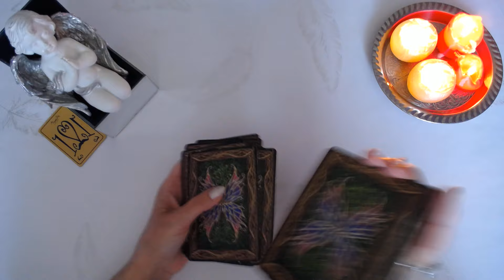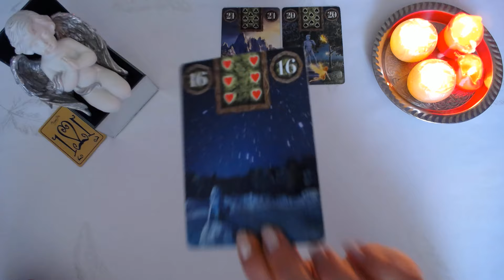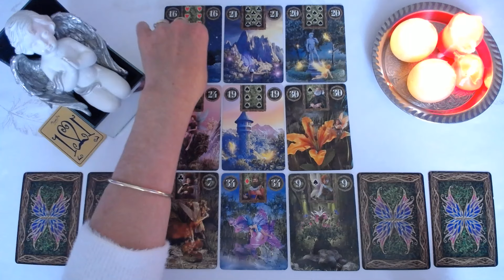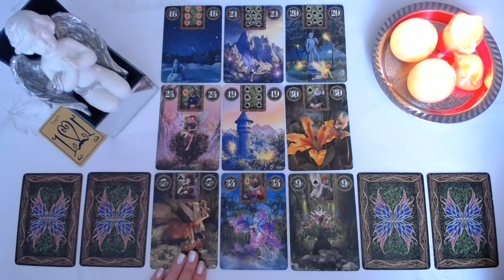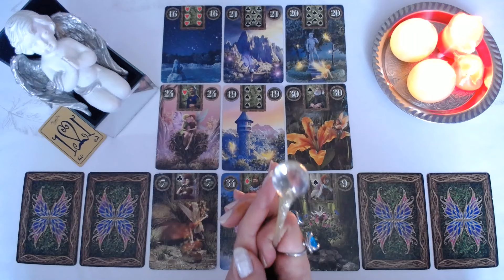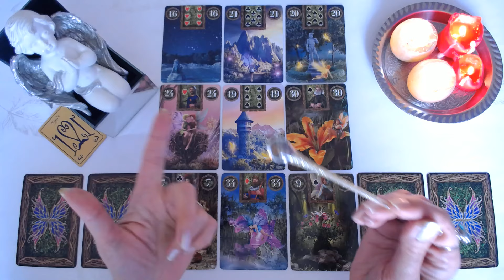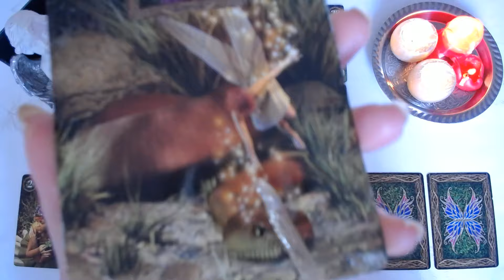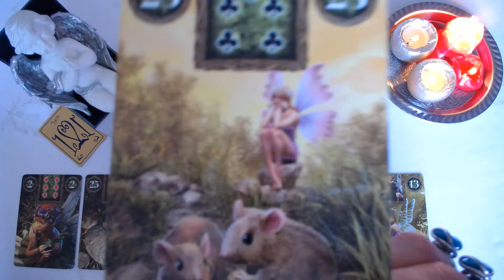VERSEAU ENERGIES SEMAINE du 18 au 24 MARS 2024